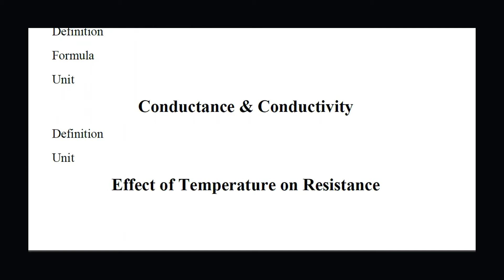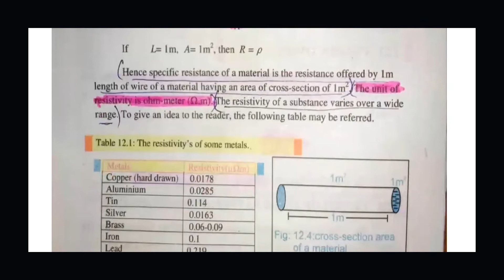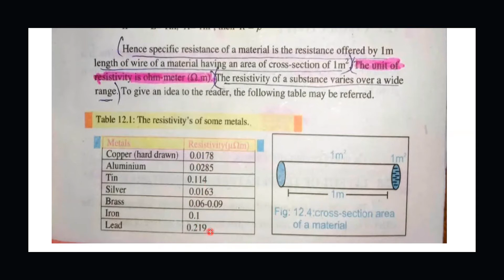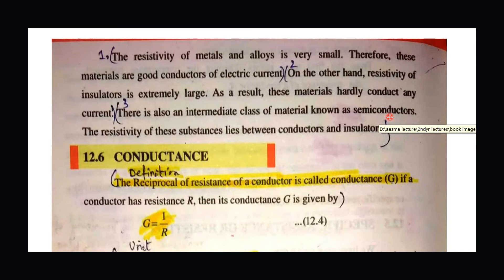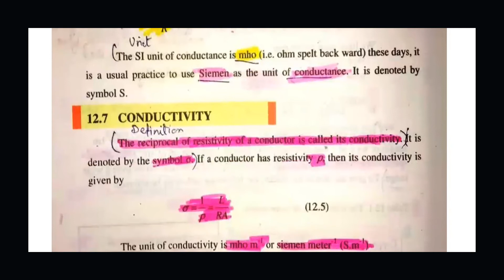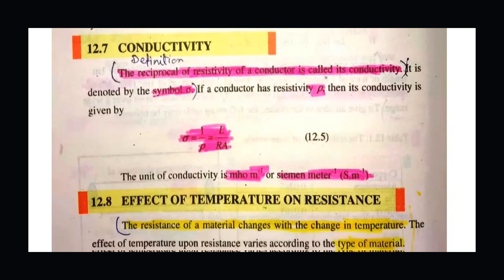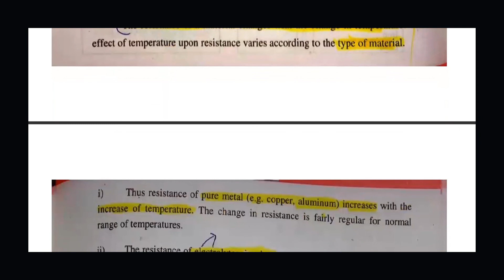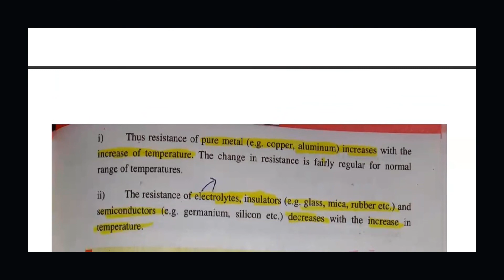Fsc Physics book 2, ch 12-Specific Resistance and Temp Effect on resistance | Aasma Saleem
This online lecture is about fsc physics book 2 chapter 12 Current Electricity , topic Specific resistance and Temperature effect on resistance .easy and simple lecture of topic including explanation.

sub topics being discussed are
-Explanation
-Formula
-Conductance
-Conductivity
-Temp dependence of resistance